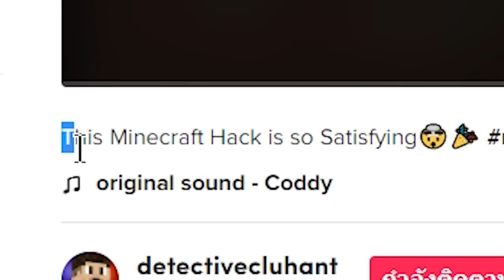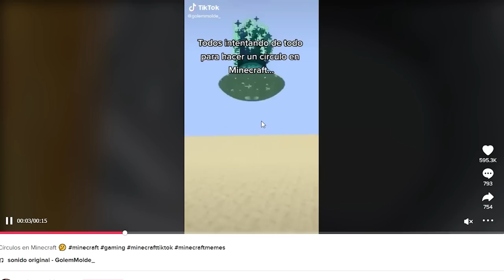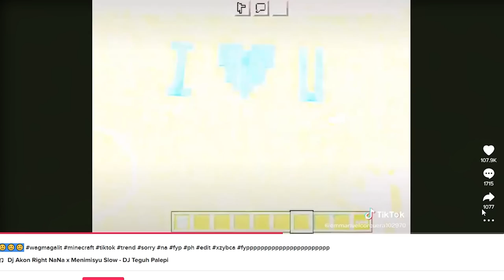🔥ทดสอบเกมแกล้งเพื่อน!.. พิสูจน์สิ่งผิดปกติในเกม!? ภาพลวงตา? 🔥 [Minecraft พิสูจน์]